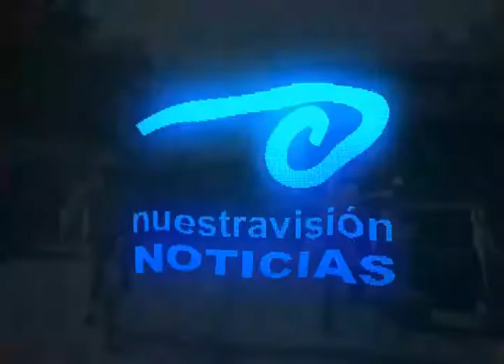Mazamitla y Jiquilpan comparten. Experiencias como "Pueblos Mágicos"